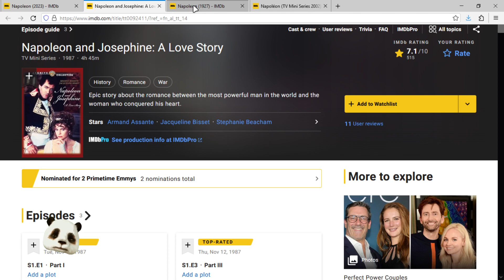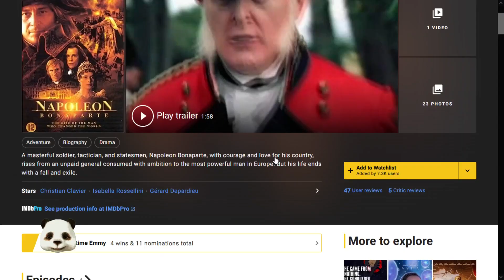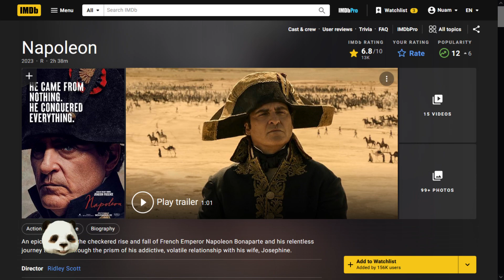Napoleon 2023 - Film Review